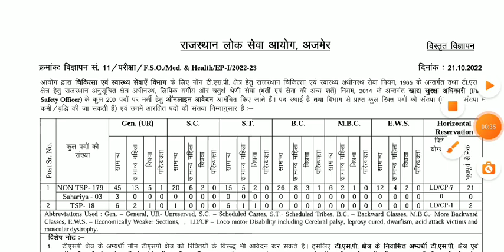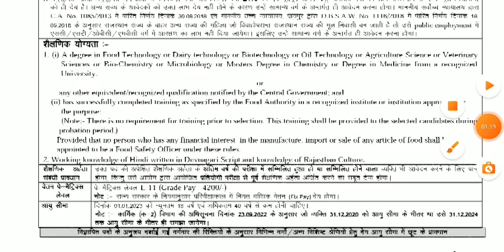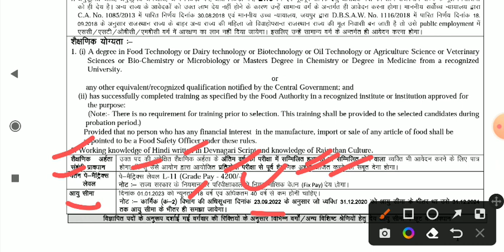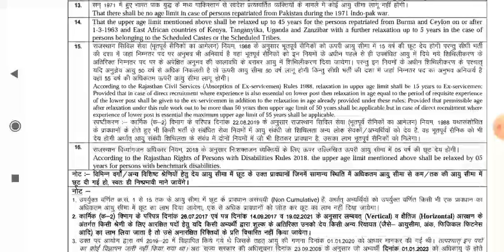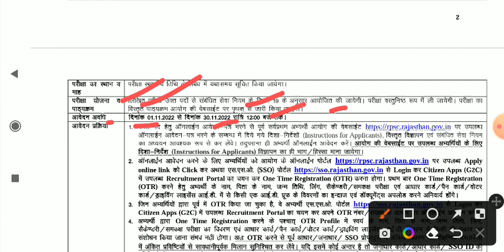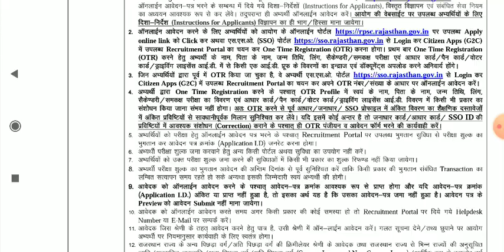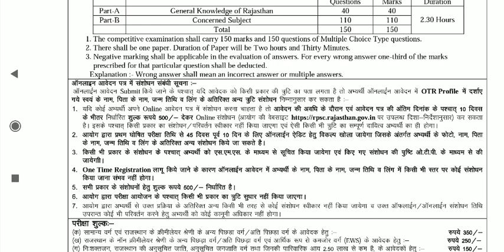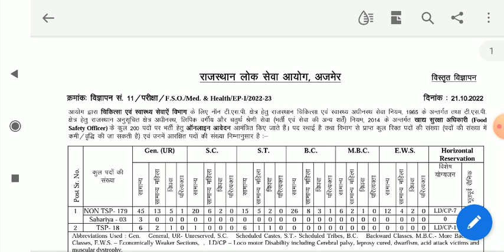FOOD SAFETY OFFICER (FSO) New Recruitment Full Information || खाद्य सुरक्षा अधिकारी नई कृषि भर्ती